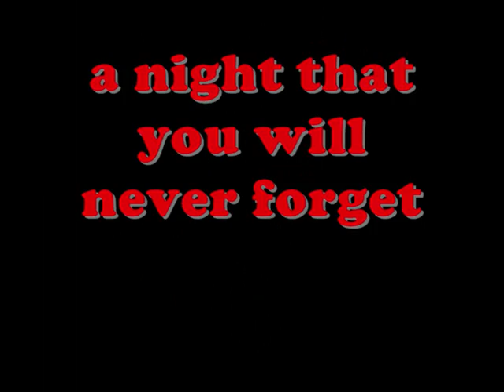CS carnival 2011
Video Presentation of the 2011 Carnival Party by Milano Couchsurfing group.